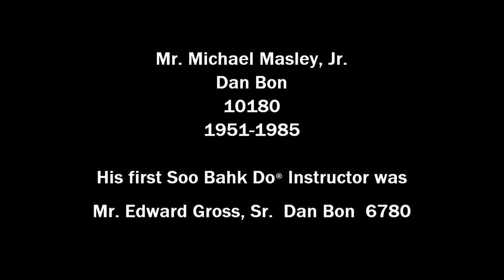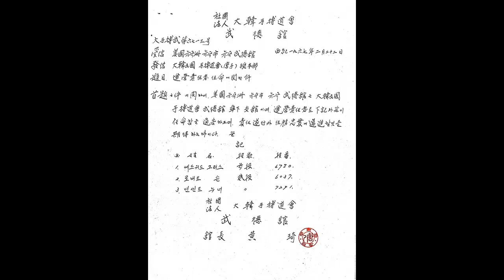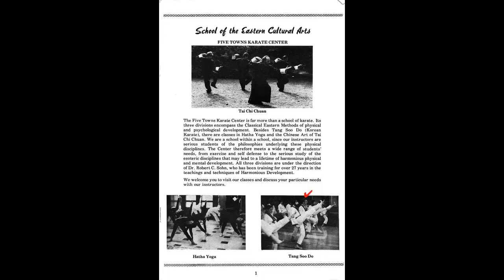Moo Duk Kwan® Memorials: Michael Masley Dan Bon 10180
Short video tribute to my original Soo Bahk Do Moo Duk Kwan Instructor, Mr. Michael Masley, Jr. Dan Bon 10180